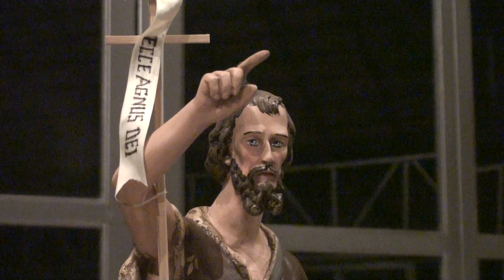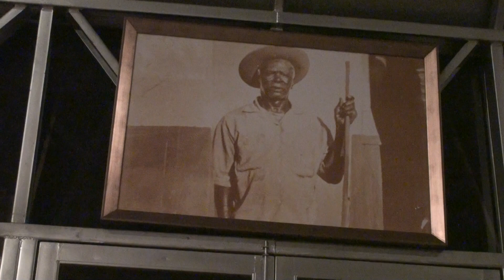PROMESSA DIVINA E AQUELA - FLOR DE JAGUBE - O SEGREDO 2 - 60 E 61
HINOS 60 E 61 DO HINÁRIO " O SEGREDO 2 "